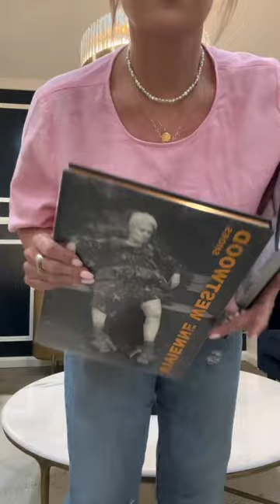Coffee Table Styling With Dani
One coffee table styled two ways in less than 90 seconds 🏃🏼‍♀️
Products supplied by @cafelightingandliving @templeandwebster @freedom_australia @amazonaustralia